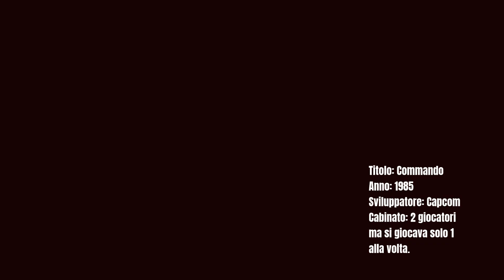Commando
Nel 1985 arriva in sala giochi Commando, pubblicato da Konami. Cabinato con due postazioni ma giocabile solo uno alla volta, il gioco ci vede nei panni di un soldato americano che da solo deve uccidere tutti e superare 4 livelli.
Come armi abbiamo un mitra dai colpi infiniti e delle bombe che possono però essere sparate solo in avanti e non nelle 8 direzioni. Difficile! Molto difficile. Ricordo madonne scendere in cordata, e ricordo che arrivare al secondo livello era già considerato un miracolo vero e proprio.

Si inizia nella giungla scendendo da un elicottero. Il primo livello ci vede impegnati contro soldati e al massimo contro gente coperta da barriere di sabbia che ci tira le bombe. Man mano che avanzano i livelli, sale il numero di nemici che arriverà ad avere auto, moto, blindati e rifugi in trincea.

Interessante il "boss" di fine livello perchè era sempre un portone enorme dal quale uscivano soldati a ripetizione e ad un certo punto usciva il comandante che cercava di scappare. Non era necessario uccidere tutti, perchè i soldati piano piano dopo aver sparato si diradavano e sparivano. L'importante era rimanere vivi.

Da lui presero spunto i programmatori per realizzare il gioco di Rambo, e negli anni '80 tutti i bambini ci avevano fatto una partita almeno una volta. E voi ci avete giocato? Raccontatecelo nei commenti, venite poi sul nostro sito internet per giocarlo. A presto

Vuoi fare ancora di più parte della nostra community di retrogaming? Da oggi puoi abbonarti al nostro canale YouTube! Scopri quali sono le esclusive dedicate a te:

0 Views - Mar 28, 2024
Sei già iscritto al nostro canale? Puoi farlo da qui
Dite tutti ciao al nostro ultimo iscritto: Baska Baska
Se ti piacciono i nostri contenuti e vuoi offrirci un caffè, puoi farlo da qui